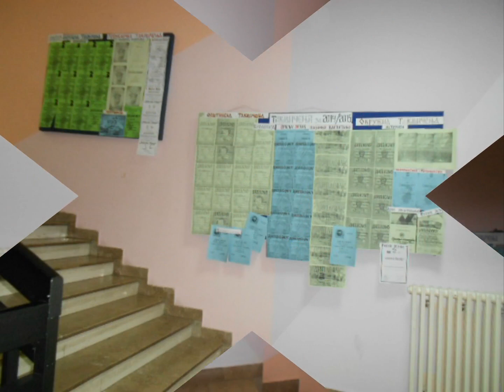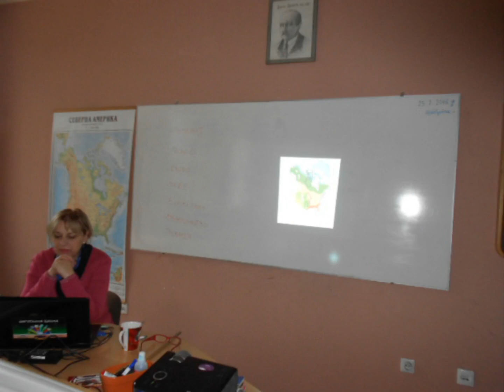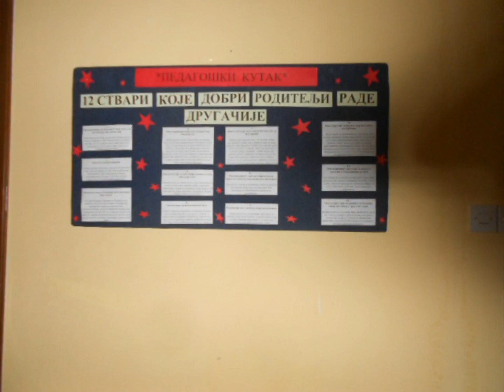PRIMARY SCHOOL `DESPOT STEFAN VISOKI`